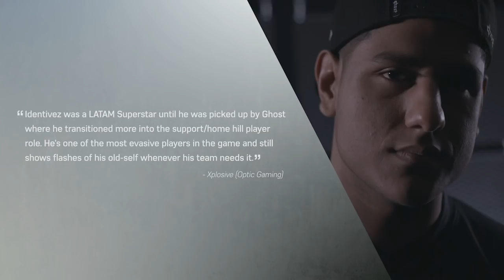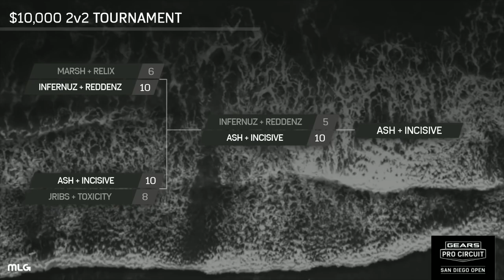Ghost Gaming vs Spacestation | Gears of War Pro Circuit 2018 | San Diego Day 3